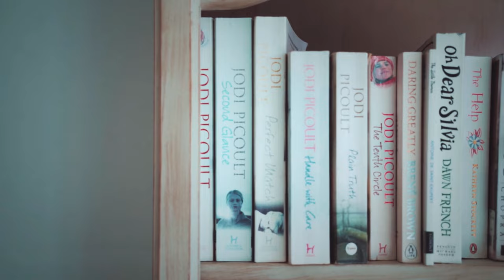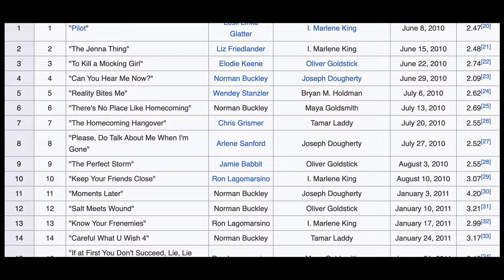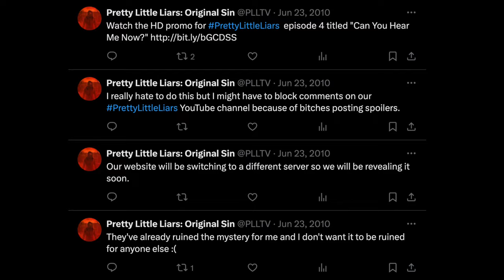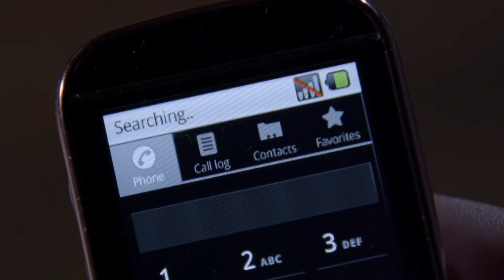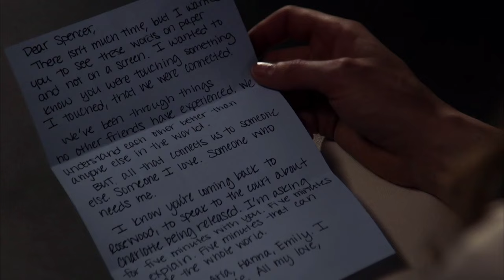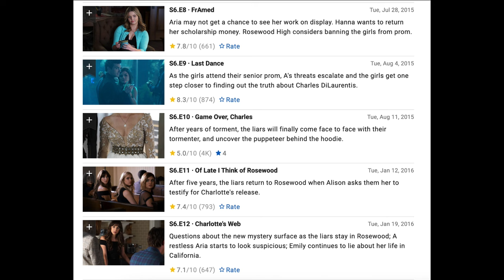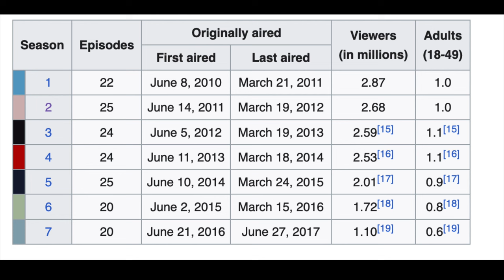Why Promo Posters Matter: Pretty Little Liars Retrospective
Y'all I had so much fun making my first retrospective video!

Pretty Little Liars is a show about four girls (Spencer Hastings played by Troian Bellisario, Emily Fields played by Shay Mitchell, Hanna Marin played by Ashley Benson, and Aria Montgomery played by Lucy Hale) who receive threatening text messages from an anonymous texter who goes by A, an initial their stalker shares with their best friend Alison DiLaurentis who has been missing for one year. The show ran for seven seasons and had some incredible and not-so-incredible marketing campaigns during its almost decade-long run. In this video, we'll do a retrospective of one of the most popular teen mystery shows of its time through the lens teaser posters that gave clues to the fans and captured the essence of the show. Marketing like this often gets overlooked but because it's ingrained in my memory, I thought I'd make it everyone else's problem too lol.

Happy watching!

-- A